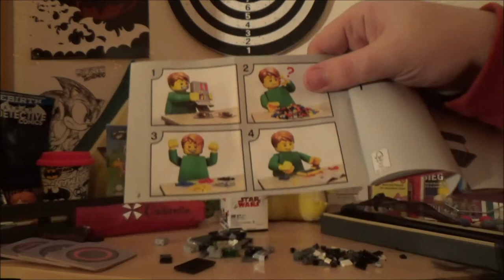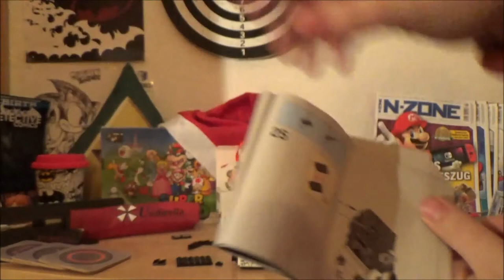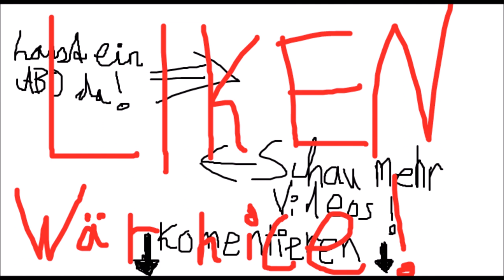Zlog #016 👑 Lets Build * Lego BrickHeadz - Salazar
Zlog XVI * Lets Build Lego BrickHeadz - Salazar